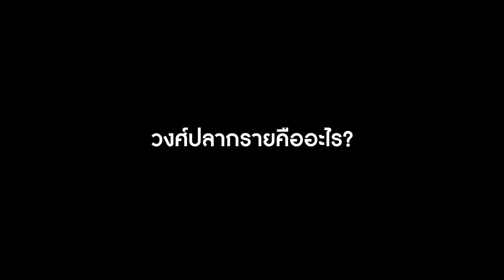ปลา 4 ชนิดใน 'วงศ์ปลากราย' ที่คุณพบได้ในธรรมชาติประเทศไทย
ในธรรมชาติประเทศไทย มีปลาที่อยู่ในวงศ์ปลากรายอยู่ 4 ชนิด และที่มีถิ่นกำเนิดอื่นอีก 6 ชนิด ซึ่งในส่วนนี้ขอเน้นไปที่ของไทยก่อน ชนิดที่เหลือขอเอาไว้พูดถึงที่หลัง ...ไม่อยากพลาดเรื่องดีๆ กดติดตามกดกระดิ่งกันนะ